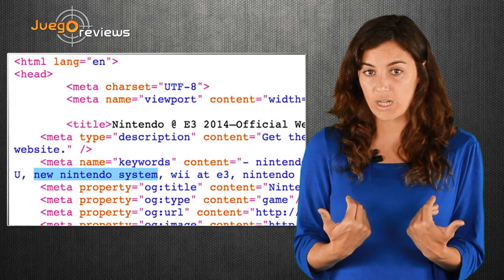COD Advanced Warfare, Mass Effect, Nueva consola de Nintendo?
Empezamos con Call of Duty: Advanced Warfare, el nuevo juego de la saga millonaria de Activision desarrollado por Sledgehammer Games bajo mil y una promesas, como ofrecer la entrega más innovadora pensada por y para la nueva generación de consolas, y seguimos con Activision y con su decisión de borrar del mapa a Neversoft al fusionarles con Infinity Ward.
Puede que Nintendo no presente una nueva consola en el E3 2014, pero al menos es probable que asistamos a la presentación en sociedad de Project Beast, lo nuevo de From Software en exclusiva para Playstation 4, y la nueva entrega de Mass Effect.
Ojito con mangonear objetos en los MMO, ya que dos jugadores chinos han acabado en prisión por robar a un tercero. También nos hacemos eco de una ciudad de Estados Unidos que ha dado luz verde a las máquinas recreativas tras 32 años de prohibición y del estado en el que unos vándalos aparentemente yanquis han dejado el mapa de Dinamarca construido con Minecraft.
Además os desvelamos a los ganadores del sorteo de dos copias de Copa Mundial de la FIFA Brasil 2014. ¡Enhorabuena a los ganadores y estaros atentos porque pronto anunciaremos nuevos concursos!